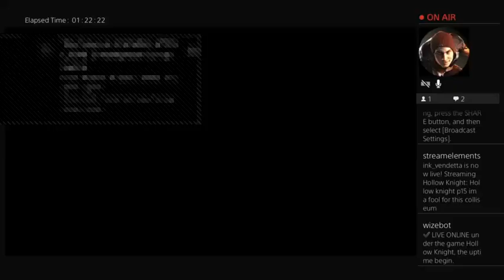October 1, 2023